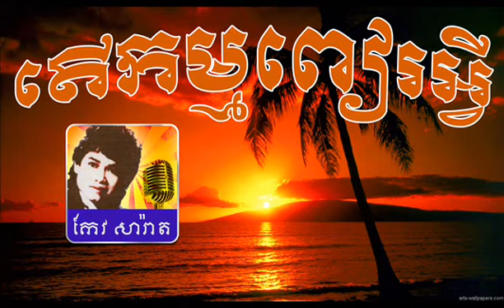Keo Sarath | តើកម្មពៀរអ្វី | Keo Sarath Song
| Keo Sarath, Keo Sarath Song, Keo Sarath non stop : កែវ សារ៉ាត់ | is the collection of Sin sisamuth songs which have 36 songs included.
The songs included in this nonstop are:

Keo Sarath is a very popular Cambodian singer of his time.The songs that he sing are kind of describing about the Cambodia land.
As I said above, you can understand that he loves Cambodia so much, so he used his sound to help young Cambodian generation to remember how great Cambodia used to.
Keo Sarath's vioce, for my opinion, can't compare to Sin Sisamuth, but he is different because most of his song is about country.
In deep inside Keo Sarath's heart, everyone can understand that his songs mostly focusing to remind Cambodia lover to remember and not to forget the greatness of Khmer.

Here is a list of what this content related to this Keo Sarath Song:

Keo Sarath,
Kev Sarath,
Keo Sarath CD,
Keo Sarath Old Song,
Keo Sarath Remix,
Keo Sarath Video,
Sarath

Title: Keo Sarath, Keo Sarath Song, Keo Sarath non stop (Version 2)
Your LIKE is very important to us. It keeps up doing our works to protect our Cambodian songs.